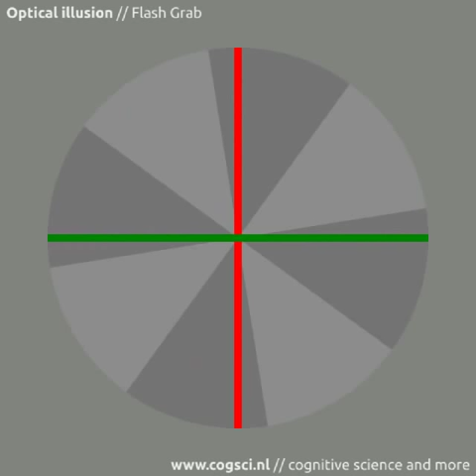Optical illusion: Flash Grab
The blinking lines appear to be tilted slightly. But when they are presented continuously, it is easy to see that both lines are in fact perfectly horizontal/ vertical. This illusion is a variation on the Flash Grab effect by Patrick Cavanagh and Stuart Anstis.